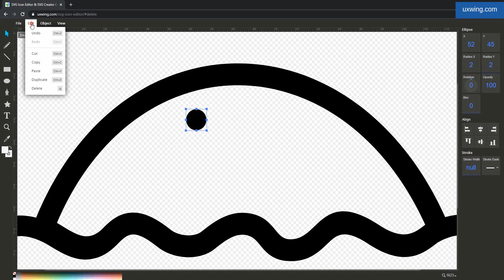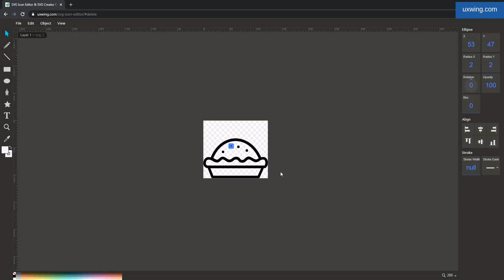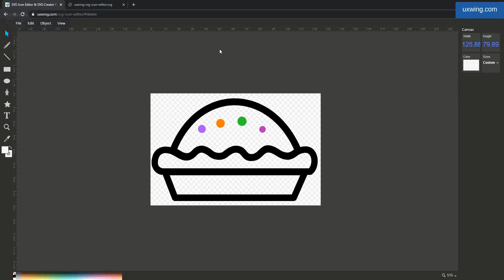How to edit SVG file online - SVG path editor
This online editor provide you complete solution of SVG icon edit without touch codes.